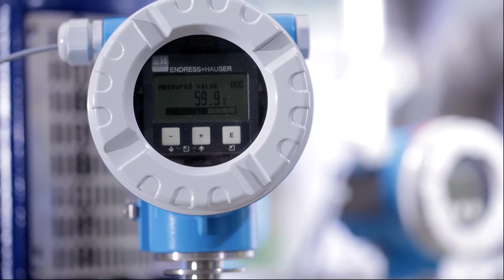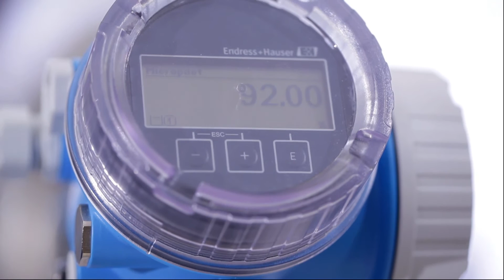Micropilot FMR5x - Graphique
Comparaison de l'ancienne génération et de la nouvelle dotée d'un algorithme Multi-Echo tracking

Dans la même situation d'installation et de remplissage, le nouveau Micropilot FMR5x détecte également les signaux parasites des serpentins de chauffage et de la pale de l'agitateur. Lorsque le niveau atteint ces éléments internes, seule une légère déviation peut être observée. Sinon le signal augmente en permanence. Le Multi-Echo Tracking suit en continu différents signaux dans la cuve, dont le signal de niveau. Il suit également les signaux des éléments perturbateurs. Cela permet une analyse simple et fiable dans ces conditions exigeantes.